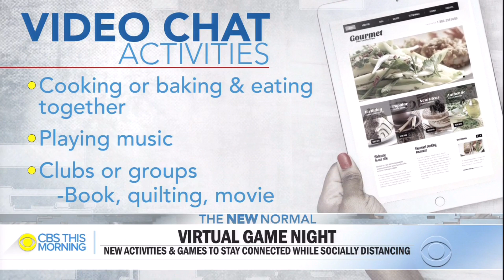Tech expert on virtual games and activities to try while social distancing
CNET's Senior Managing Editor, Dan Ackerman, discusses virtual games and activities to try with friends and family as many continue to socially distance. He also provides tech suggestions for improving video chats.